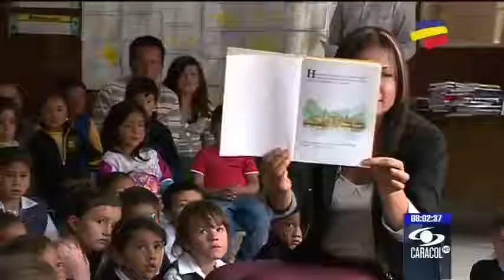Biblioteca promueve lectura en niños campesinos a través de "cajas viajeras"